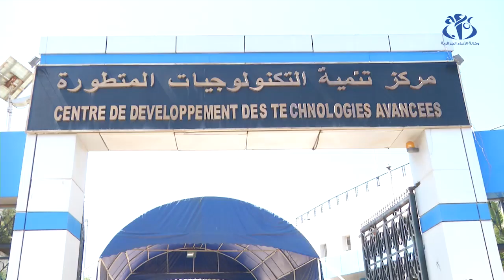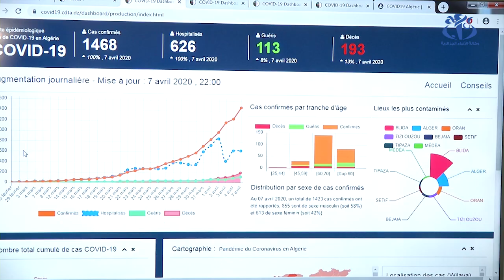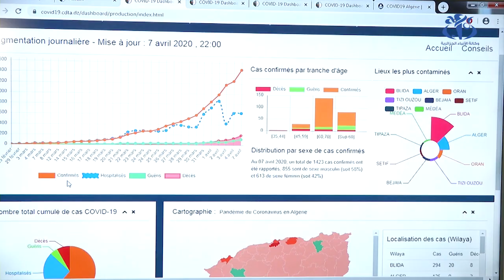مواجهة وباء كورونا: تصميم منصة رقمية لجمع وتبادل البيانات آنياً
الجزائر (وأج)- ابتكر عدد من المهندسين على مستوى المركز الوطني لتطوير التكنولوجيات منصة رقمية لجمع وتبادل البيانات آنياً للمساهمة في مواجهة فيروس كورونا.